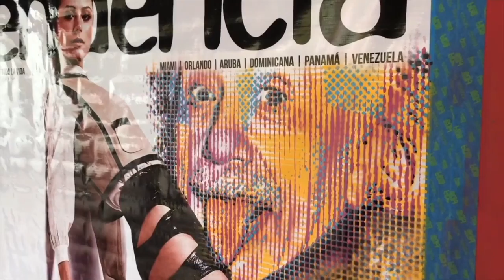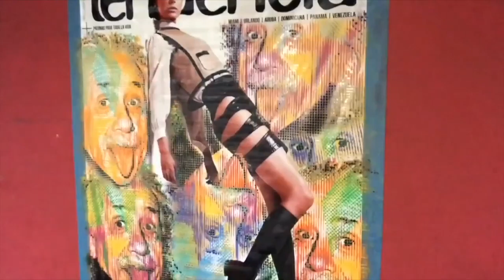Arlex Campos interviene nuestra portada #87 en Miami | Manifiesto a Color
Para Manifiesto a Color, contamos con obras de arte de 5 países diferentes en los cuales circula nuestra revista.

Artistas que se encuentran en estos países manifestaron su talento al intervenir la portada #87 de la Revista Tendencia con Stefanía Fernández.

En esta oportunidad, le tocó al creativo Arlex Campos ser el encargado de la portada que estuvo en Miami.

ARTISTA
Arlex Campos - @arlexcampos

PRODUCCIÓN
Capture Life Miami - @capturelifemiami

CÁMARA
Luis Freitez